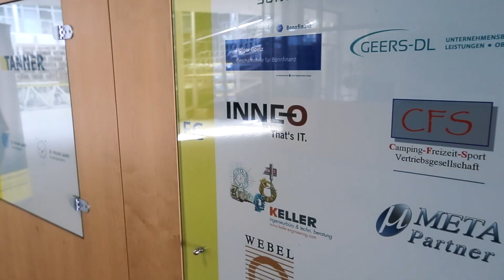Tanner Denkfabrik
Inmitten einer der romantischsten Landschaften Deutschlands, eingebettet zwischen den Buchten des Bodensees- liegt Lindau. Die Stadt verbindet auf organische Weise Freizeit, Erholung und Business.
In direkter Nachbarschaft zum Naherholungsgebiet Golfplatz hebt sich die 'Tanner - Denkfabrik' als markantes architektonisches Wahrzeichen aus der Umgebung hervor!
Die geografische Lage der Denkfabrik verbindet in idealer Weise faszinierende Aussichten auf die wunderschöne Natur mit direkter Anbindung an den Autobahn-Zubringer und Lindau's Stadtzentrum.
Für Firmen und Mitarbeter stellt sich somit eine perfekte logistische Situation dar.
Das Gebäude selbst wurde als äusserst grosszügiger architektonischer Entwurf konzipiert. Durch die transluzente Räumlichkeit und dem beeindruckenden Atrium besteht eine helle, warme Atmosphäre zum wohl fühlen. Durch solch einen Qualitätsarbeitsplatz wird Kreativität und effizientes arbeiten für die Mitarbeiter ermöglicht.
Der Gesamtkomplex beinhaltet für alle Arbeitskräfte ein grossflächiges Parkhaus, elektronisches Sicherheitssystem, eine Rezeption; ein Bistro und eine Kinderkrippe.
Ausserdem Freiflächen mit Park und Teich, Ruheräume und ein Fitnessstudio- um Körper, Seele und Geist in Balance zu halten.
Interessante Synergien ergeben sich durch die Vielzahl diverser Firmen im Hause.
Tanner Denkfabrik - die ideale Location für ihre Praxis, ihre Kanzlei oder ihr Unternehmen. Sprechen sie uns an. Wir möchten, dass sie sich wohlfühlen!